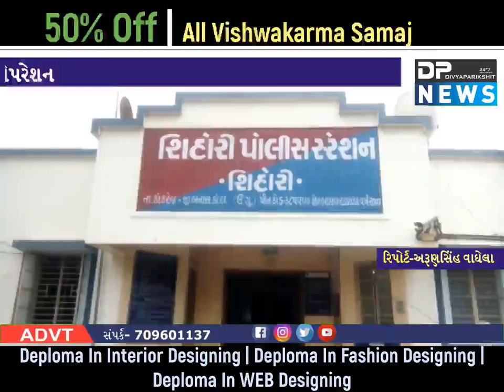બનાસકાંઠા|અમદાવાદ લઈ જવાતો વિદેશી દારૂ પાલનપુર એલ.સી.બી ઝડપયો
ABOUT VIDEO :

બનાસકાંઠા. કાંકરેજ તાલુકાના બુકોલી પિકપ સ્ટેન્ડ પાસે થી ઇકો ગાડીમાંથી વિદેશી દારૂ ઝડપાયો...પાલનપુર એલ.સી.બી.નું સફળ ઓપરેશન..વિદેશી દારૂ અમદાવાદ ખાતે લઈ જવાતો હતો ત્યારે એલસીબી ને શખ્સો ઉપર અને ઇકો ગાડીઉપર શંકાસ્પદ જણાતાં તલાશી લેતાં ઇકો ગાડીમાંથી ઓફિસર ચોઇસ ની નાની મોટી બોટલ તેમજ બીયર ટીન મળી આવ્યા હતાઅને શિહોરી પોલીસ સ્ટેશનમાં ગુનો નોંધી વધુ તપાસ હાથ ધરી હતી ત્યારે શિહોરી પોલીસ ની હદમાં વિદેશી દારૂ ઝડપાઇ જવાથી અનેક પ્રકારના સવાલો ઉભા થયા હતા ત્યારે કુલ મુદ્દામાલ .૧૧૮૦૦ નો વિદેશી દારુ તેમજ ઇકો ગાડી સાથે એક આરોપી ની ધરપકડ કરવામાં આવી હતી અને ગાડીનો ચાલક ફરાર થઇ ગયો હતો
 મેઈન આરોપી ફરાર થઈ ગયો હતો અને ગાડીમાં બેઠેલ એક શખ્સ ને પાલનપુર એલસીબી એ ઝડપી પાડ્યો હતો અને શિહોરી પોલીસ સ્ટેશનમાં ફરિયાદ નોંધાવી વધુ કાર્યવાહી હાથ ધરવામાં આવી હતી જોકે કુલ મુદ્દામાલ કિંમત રૂ.૩.૧૧.૮૦૦ કબ્જે કરી વિદેશી દારૂની હેરાફેરી કરતા ઈસમો માં ફફડાટ ફેલાયો હતો

THANKS
DIVYAPARIKSHIT NEWS ( DP NEWS )